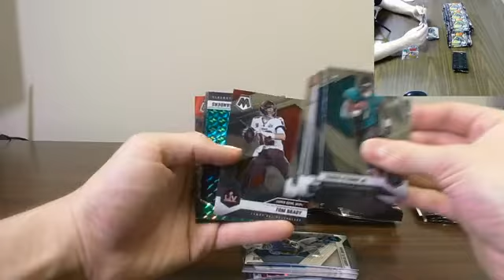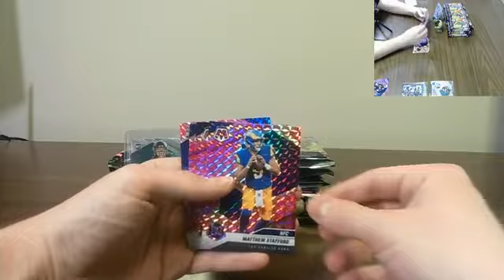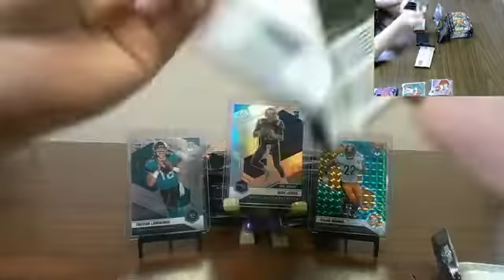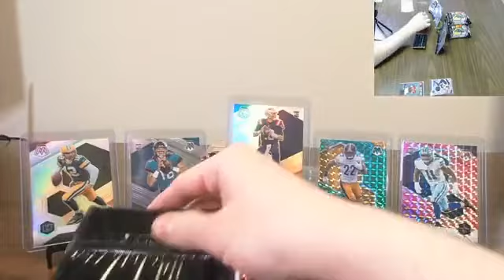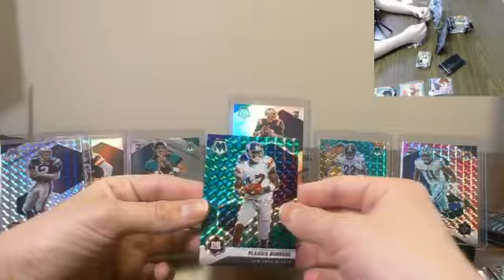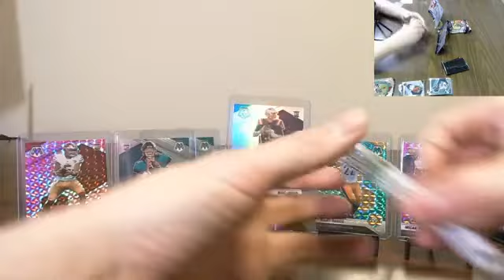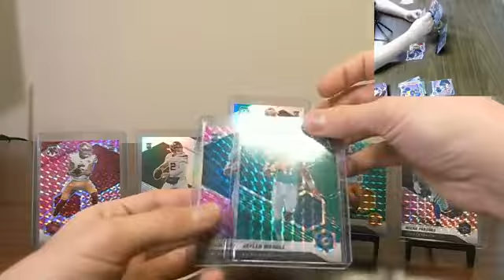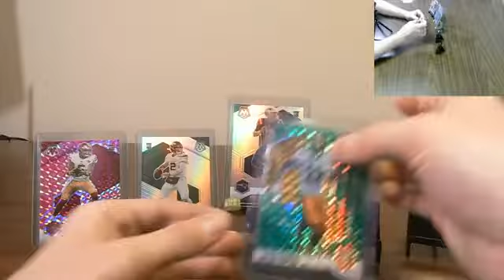2021 Mosaic NFL 2 Box Cello Break #1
2021 Mosaic NFL 2 Box Cello Break #1